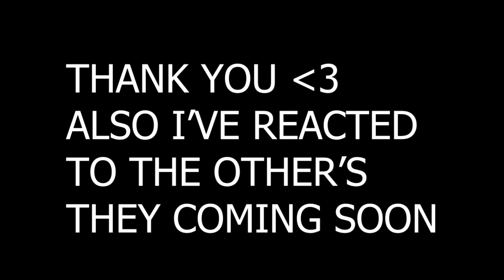This SONG Was Amazing (Ren - Right here, right now retake)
Chapters-
0:00 Thanks For The Support
0:29 Intro
0:58 Reaction
5:31 Thoughts